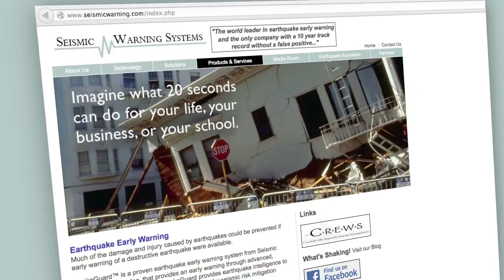Seismic Warning Systems- Early Warning Earthquake Detection System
Seismic Warning Systems (SWS) in Scotts Valley California develops, manufactures and markets QuakeGuardTM products and services, which provide early warning of destructive earthquakes to commercial, residential, industrial and government markets. QuakeGuard minimizes property damage, protects equipment, and prevents human injury and loss of life:

- Programmable audio and visual alarms prevent human damage.

- Automated control of emergency systems, mission-critical equipment, hazards, and other systems instantly protects assets and prevents disruption of services.

Based on patented sensing technology, QuakeGuard detects P-waves (the non-destructive primary earthquake waves) in advance of damaging S and R waves.

Seismic Warning Systems (SWS) in Scotts Valley California has spent years developing and providing an earthquake warning network of sensors that fulfills the promise of detecting large earthquakes rapidly and providing crucial seconds to react.

How much of a warning depends on the distance from the epicenter. This animation shows anywhere from a few seconds to up to a minute during a Bay Area earthquake. Once we pick up that earthquake we open the doors, the lights turn on and a 911 call goes off a ringtone that specific to the earthquake.

A Senate bill signed into law by the Governor calls for a public-private collaboration to fund and build California's early warning earthquake detection system with the directive to identify that funding by January 2016.